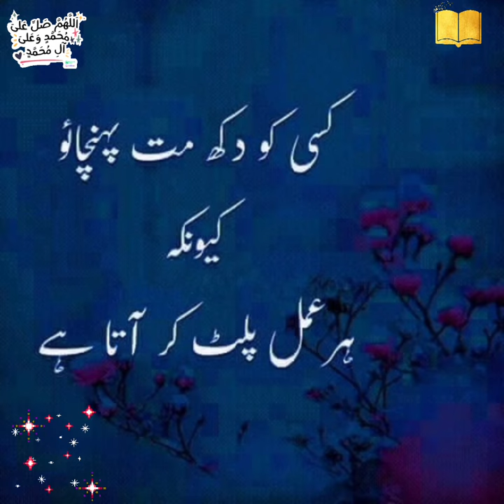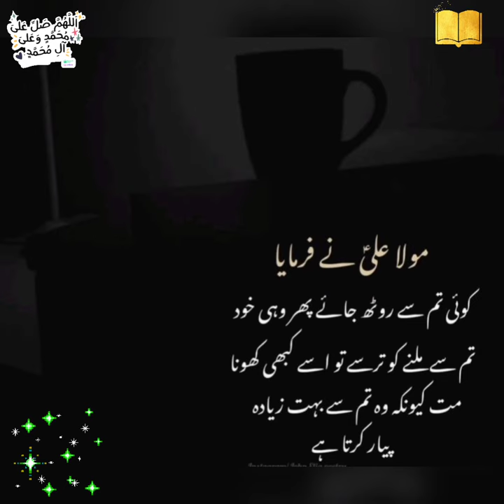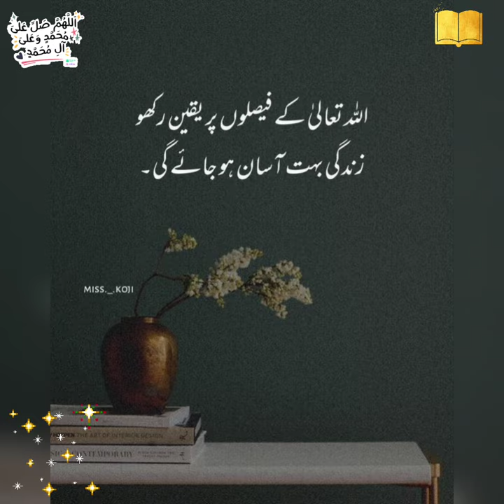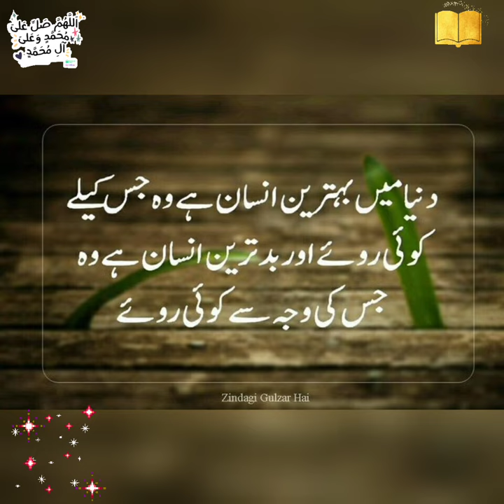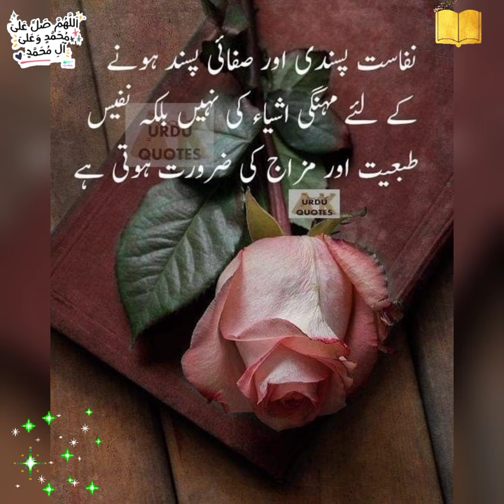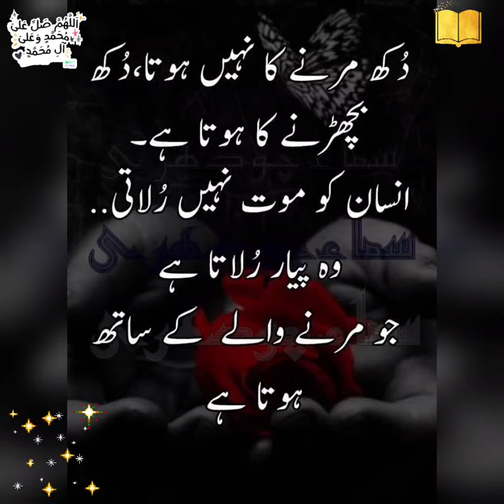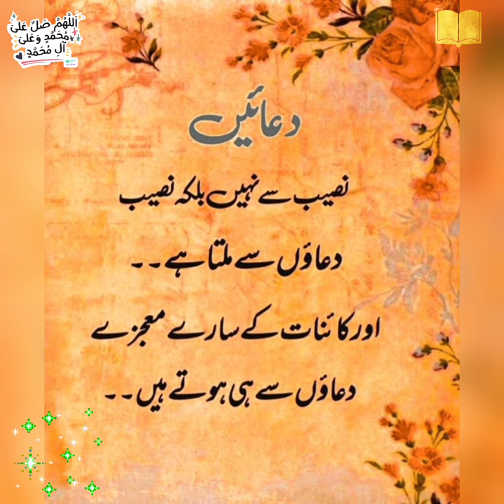amazing quotes of hazrat Ali as | motivational quotes in Urdu Hindi | quotes with images |urd poetry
amazing quotes of hazrat Ali as | motivational quotes in Urdu Hindi | quotes with images | sad poetry
urdu poetry

Islamic quotes
Islamic poetry
Islamic video
inspirational video
images collection
quotes about life in Urdu Hindi
Rumi quotes